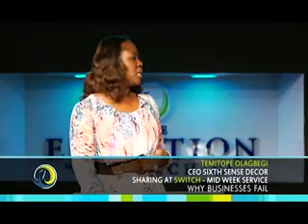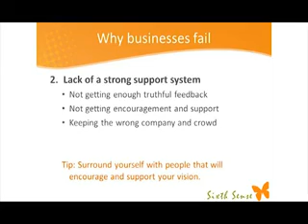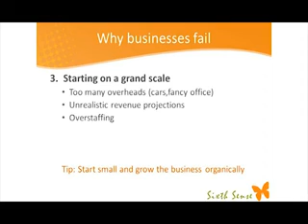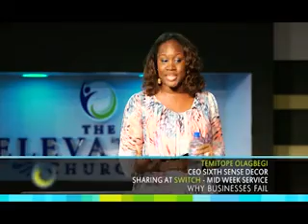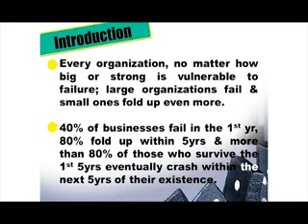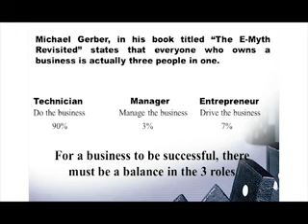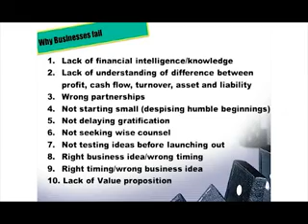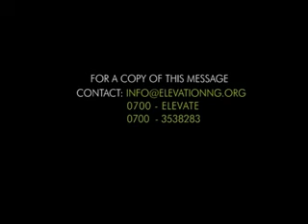Enterprise Development Series 04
Questions and answers on Enterprise Development.